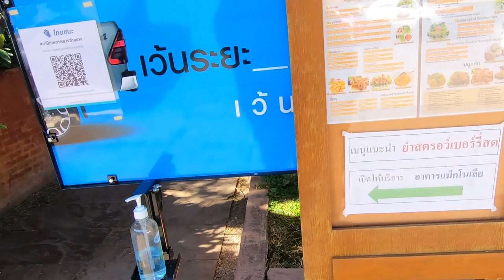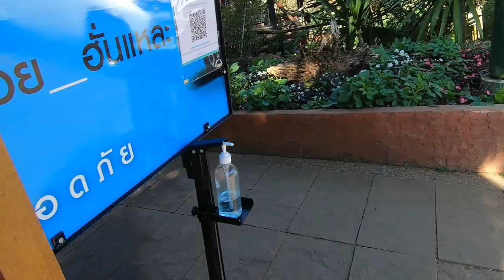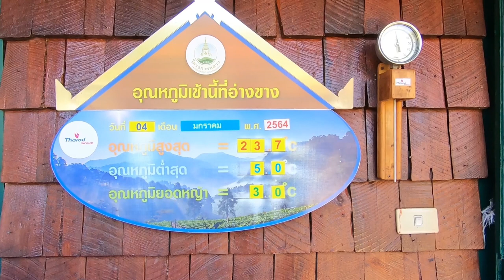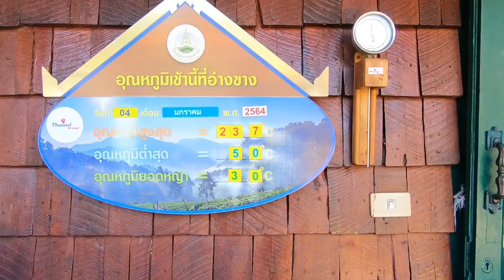ดูดอกซากุระ ดอยอ่างขาง หนึ่งเดียวในไทย2021 | VLOG​ | เชียงใหม่ อำเภอฝาง